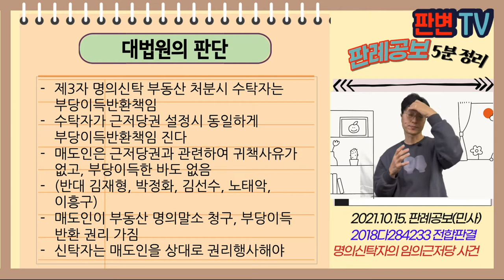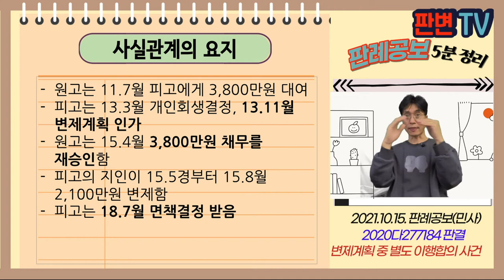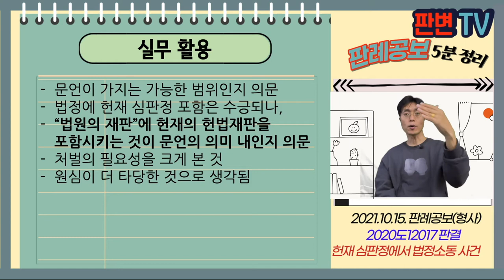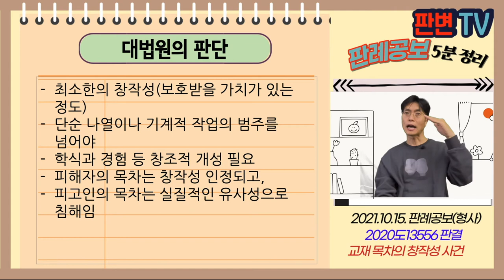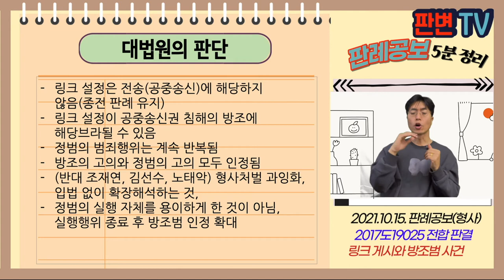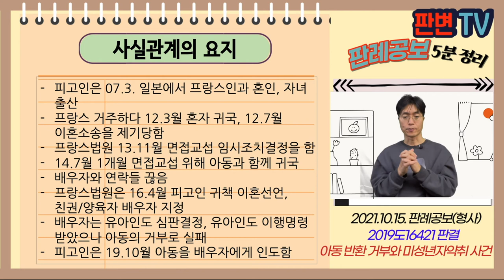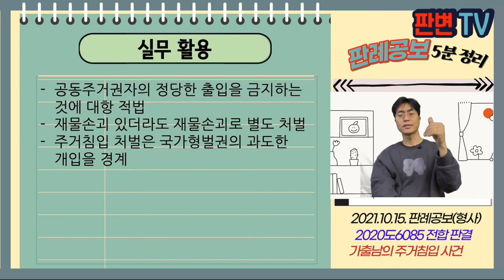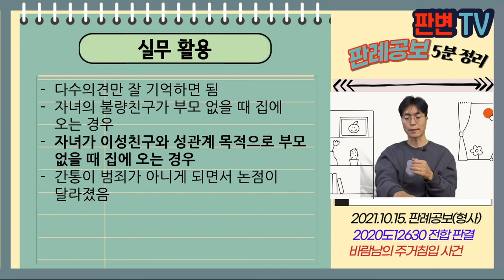[21.10.15.자 판례공보] 민형사 종합본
(민사)
명의신탁자의 임의근저당 사건
파산 채무자의 채무승인 사건
변제계획 중 별도 이행합의 사건

(형사)
헌재 심판정에서의 법정소동 사건
교재 목차의 창작성 사건
징계회부 공개와 명예훼손 사건
링크 게시와 방조범 사건
아동 반환 거부와 미성년자약취 사건
가출남의 주거침입 사건
바람남의 주거침입 사건